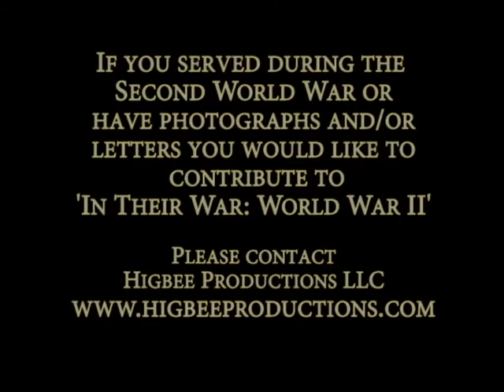In Their War: World War 2 - Trailer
Coming soon! The second world war as told by the men, women, and children who experienced it. This documentary contains the original letters from soldiers, sailors, airmen, and marines as well as the photographs that were taken by the average person in this conflict.
This documentary is being created by Matthew L. Wilcox and he would very much appreciate anyone who wishes to contribute stories, letters, video, photographs, etc. to expand this project.
If you have questions or comments, please contact Matt via Higbee Productions Contact page on the